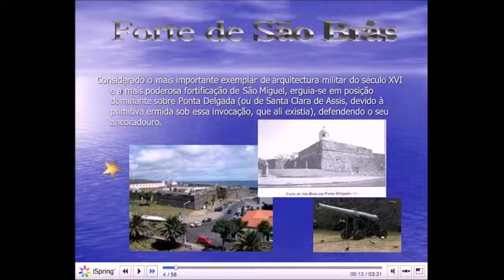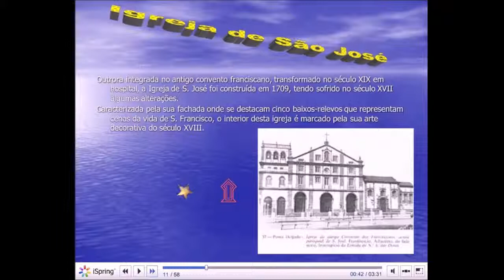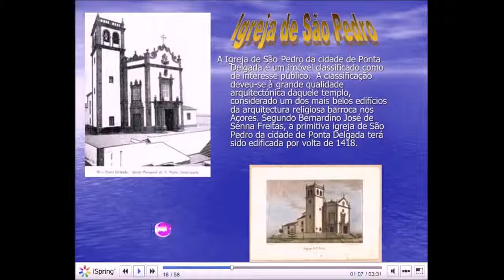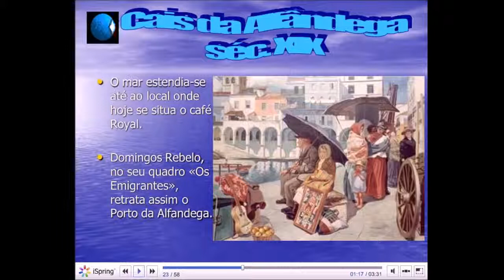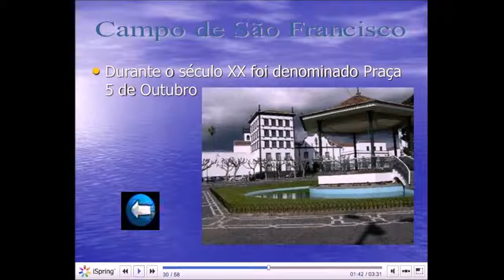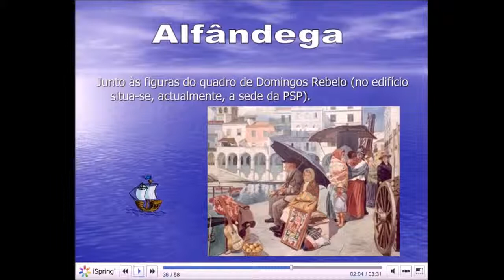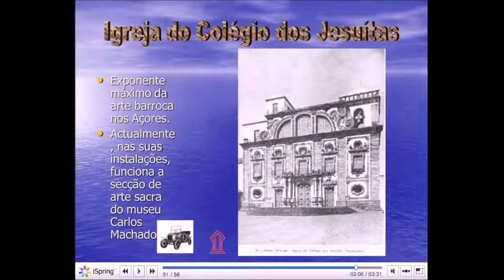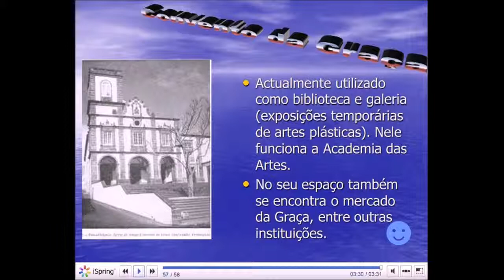2014 s mig PDL até ao séc XIX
ponta delgada até ao séc XIX